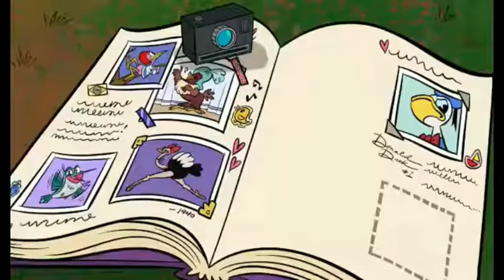LA EVOLUCION DE LA VOZ DE JOSE PADILLA COMO MICKEY MOUSE EN ESPAÑA